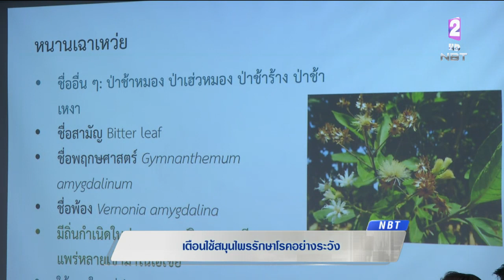แพทย์เตือนสมุนไพร 'หนานเฉาเหว่ย' กินวันละไม่เกิน 3 ใบ หรือวันเว้นวัน แต่ไม่ควรกินต่อเนื่อง